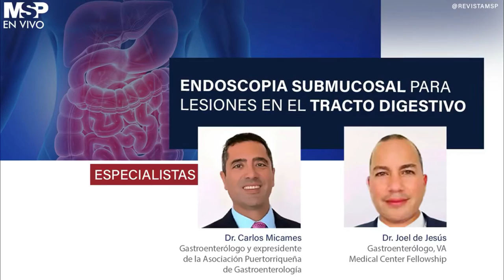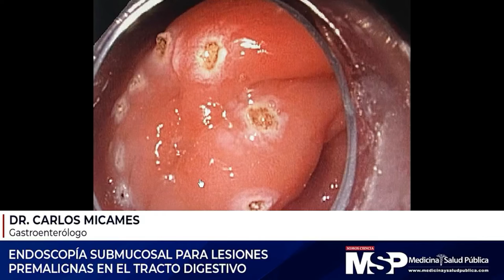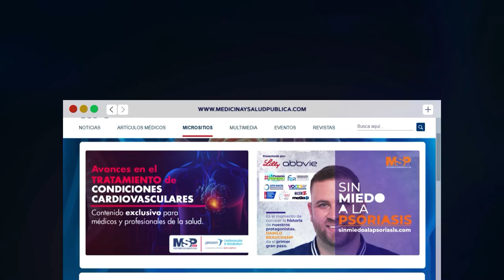EspecialMSP I Endoscopia Submucosal para lesiones en el tracto digestivo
EspecialMSP I En el Día Mundial de la SaludDigestiva, el Dr. Carlos Micames y el Dr. Joel de Jesús se conectan contigo para darte detalles sobre los avances en el diagnóstico oportuno en condiciones relacionadas con la salud digestiva.